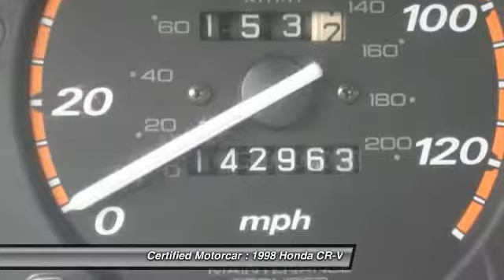1998 Honda CR-V EX 4d Utility 4wd Roselle Park NJ 07204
1998 Honda CR-V EX 4d Utility 4wd

This vehicle is located at:

Certified Motorcar
146 West Westfield Avenue